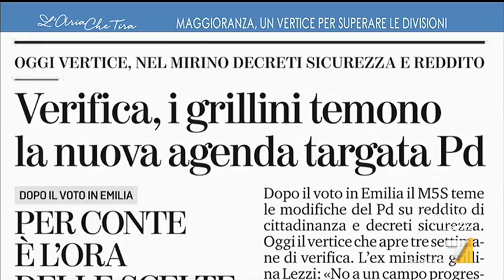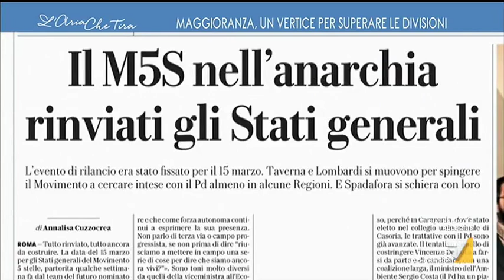Anna Ascani: "Chi l'avrebbe detto che ci saremmo ripresi così bene?"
Anna Ascani (PD): "Il M5S affronta un movimento di difficoltà, vediamo come ne escono. Noi siamo usciti bene da momenti di difficoltà non paragonabili ai loro ma pesanti".